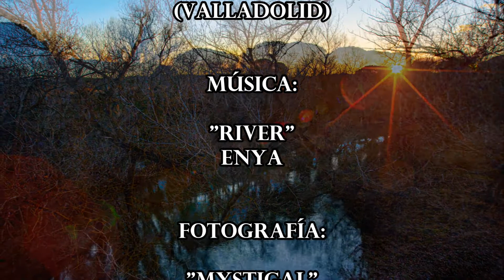"Buscando el Tren"